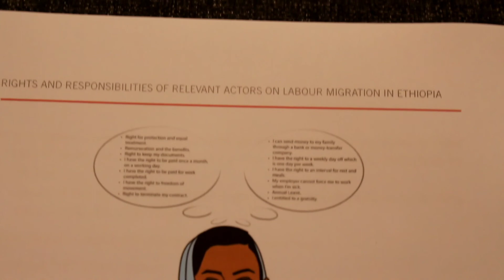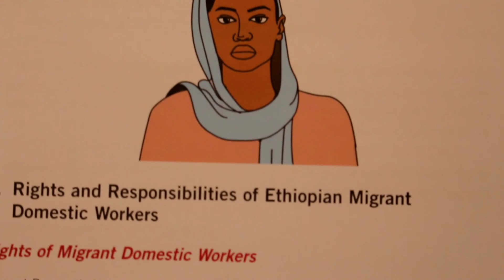ከውጭ አገር የስራ ስምሪት አዋጁና አተገባበር ጋር ተያይዞ ያሉ መልካም አጋጣሚዎችና ተግዳሮቶች በኳታር